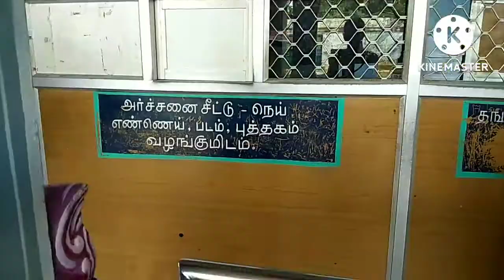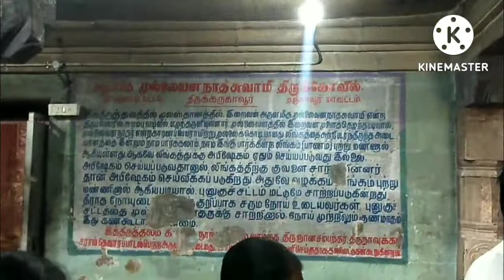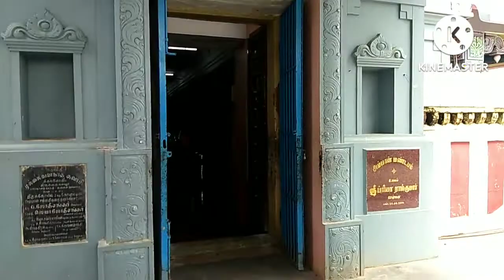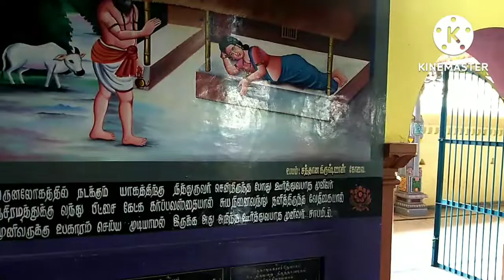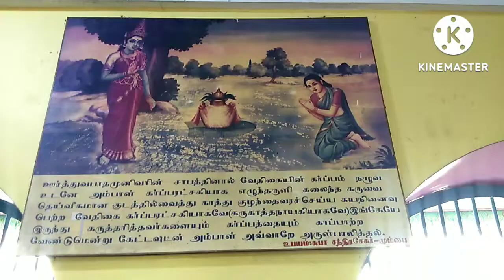குழந்தை வரம் தரும் கர்ப்பரட்சாம்பிகை கோவில் கும்பகோணம், திருக்கருகாவூர் || Kovil Vlog